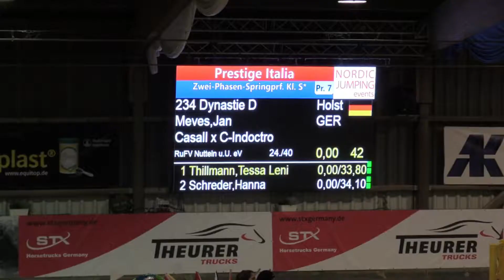Nordic Jumping events 2021/2022: Dynastie D & Jan Meves, Zwei Phasen Springprüfung Kl. S*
Unglaubliche 32.15 Sekunden haben Jan Meves und Dynastie D in der zweiten Phase nur gebraucht 😱 🏇  Damit war ihnen der 🥇 Sieg im Zwei Phasen S*-Springen beim 3. Nordic Jumping Event in Negernbötel nicht zu nehmen!
Dynastie D, die 10-jährige Holsteiner-Stute von Casall x Indoctro, hat es übrigens auch unter die Top 20 der erfolgreichsten Springpferde auf S-Niveau im rimodo Ranking geschafft! Was für ein Pferd 🤩

Die Nordic Jumping Events gehen weiter! Die nächsten Termine kannst du dir hier anschauen